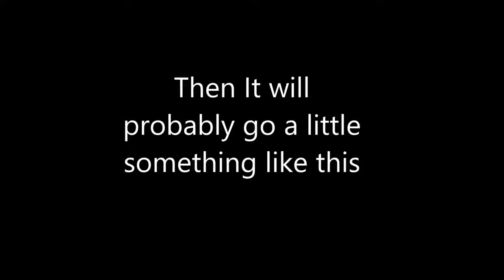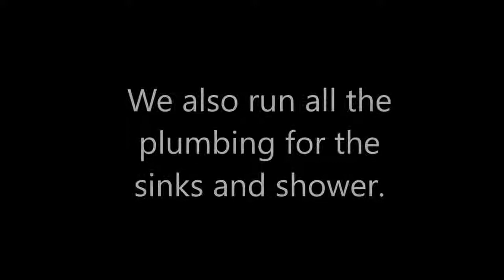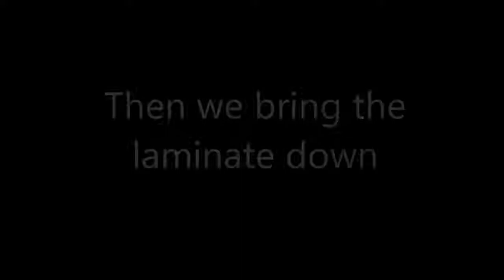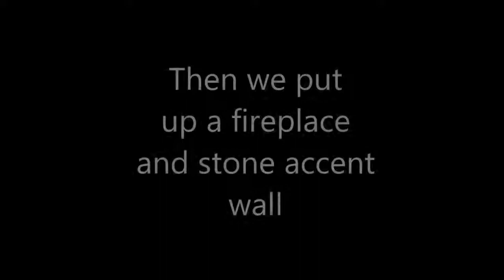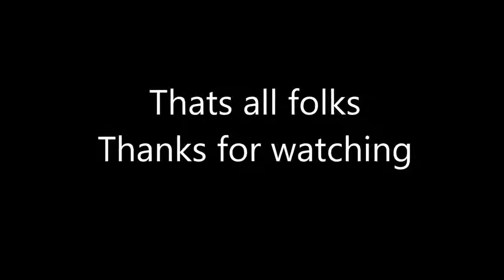Finished basement Ontario, Toronto, Mississauga, Oakville, Markham, Milton, Etobicoke.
We're committed to providing our customers with general contractor services that allow them to customize their designs to suit their working and living style.
See our video in the video section.
Basement finishing finished basements.
General contracting
Home Development and Renovations
Kitchen / Bathroom / Basement
Carpentry
Drywall/ Mudding /Taping
Flooring
Plumbing
Electrical
Framing
Painting And More